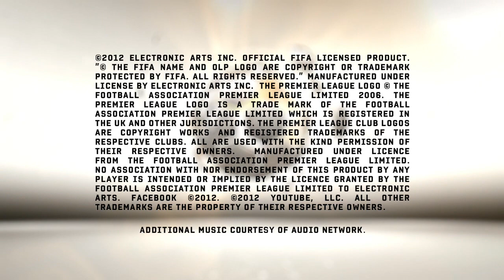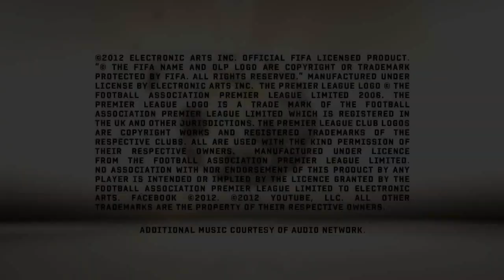FIFA 13 [PEGI 3] - Gamescom Trailer